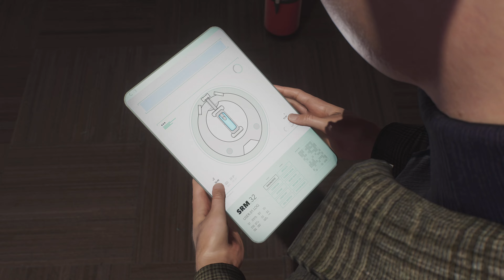Marvel's Spider-Man 2 - Stay Positive